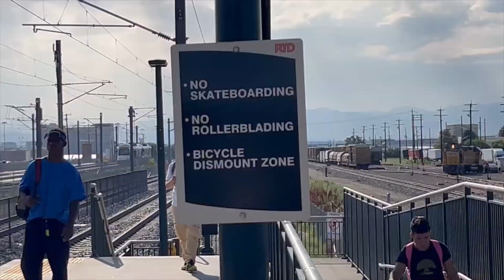Union Pacific Diesels Peoria, CO 8/22/23